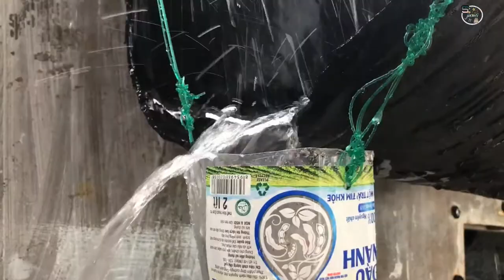Món Ngon l Thử Thách Nướng Cá Lóc Trên Đảo Hoang Sơ | Ẩm Thực Và Du Lịch_SinhTV #43